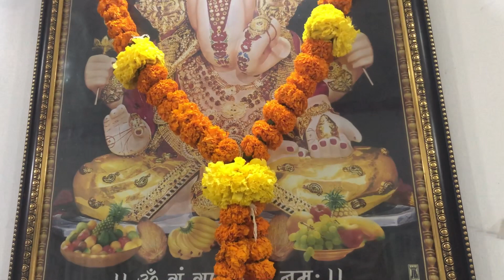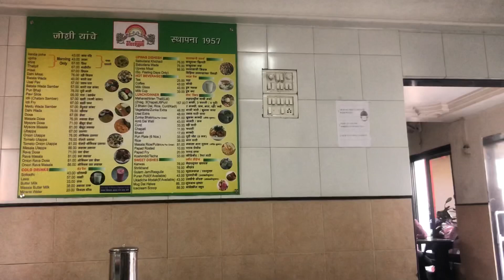एकाच दिवशी एवढी काम /माहिरा चे उद्योग🤦‍♀️ उपवासाचीमिसळ# अंगारख़ीचतुर्थी#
Follow my baby mahira -